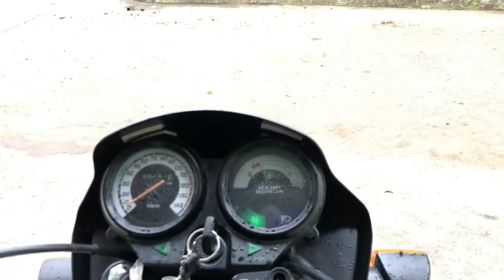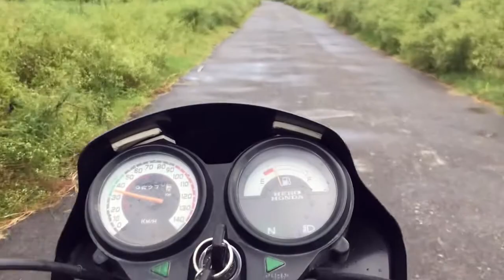Itna Mushkil hota hai Gaon ka jeevan- Bullet motovlog on Bullet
NAMASKAR DOSTO
Aaj  Mai aapko is video Mai dikhane jaa raha hu ek aur awesome vlog toh chaliye dekhte hai

454

daily vlog
daily vlogger
daily vloggers youtube
daily vlog camera
daily vloggers 2019
daily vlog challenge
daily vlogs,
daily vlogger,
a daily life vlog NAMASKAR DOSTO
Aaj  Mai aapko is video Mai dikhane jaa raha hu ek aur awesome Motovlog toh chaliye dekhte hai

454

daily vlog
daily vlogger
daily vloggers youtube
daily vlog camera
daily vloggers 2019
daily vlog challenge
daily vlogs,
daily vlogger,